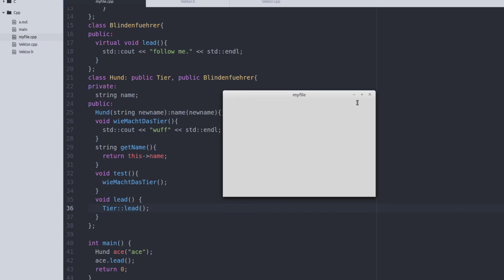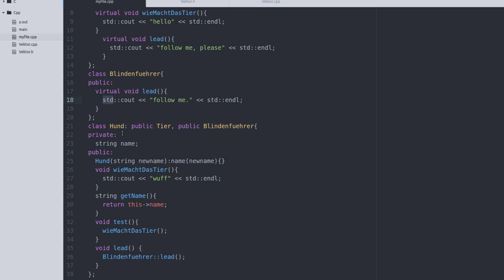C++ Tutorial #18 - Abstraktheit und Interfaces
In diesem Tutorial geht es um abstrakte Klassen, Methoden und Interfaces.